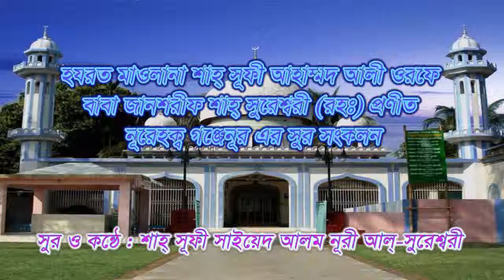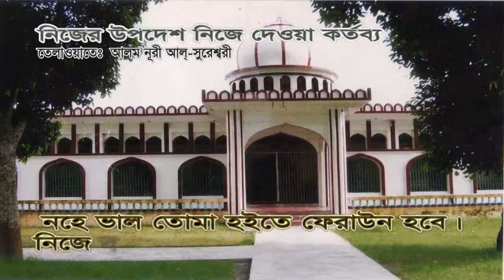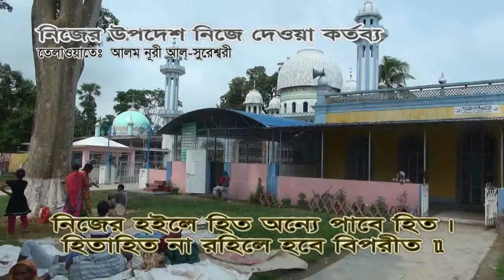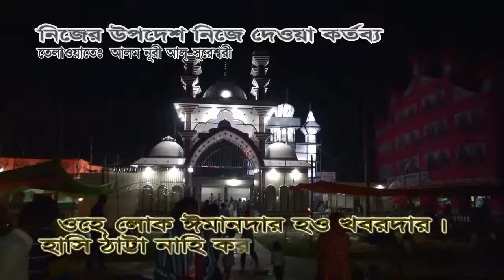10 Nijar Upodesh Nija Dewoa Kortobo। নিজের উপদেশ নিজে দেওয়া। Noorehaq Gonjanoor। Sureshwar Darbar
১০. নিজের উপদেশ নিজে দেওয়া কর্তব্য।
       কিতাব- নূরেহক্ব গঞ্জেনূর।

উপমহাদেশের প্রখ্যাত আউলিয়া শামসুল ওলামা হযরত মাওলানা আহাম্মদ আলী ওরফে জানশরীফ শাহ্ সুরেশ্বরী ক্বেবলা কা’বা (রহঃ) এর রচিত ১৩ খানা কিতাবের মধ্যে অন্যতম প্রধান বাংলা কিতাব ‘‘নূরেহক্ব গঞ্জেনূর’’ সম্পূর্ণ কিতাব খানা আশেক মুরিদানদের শ্রবণের উদ্দেশ্যে সুরে সুরে উপস্থাপন করেন মুর্শিদ ক্বেবলা শাহ্ সূফী সাইয়েদ আলম নূরী আল্ সুরেশ্বরী (মাঃজিঃআঃ), সভাপতিঃ আশিক্কীনে আউলিয়া ঐক্য পরিষদ। বাবা জালাল নূরী ক্বেবলা কা’বা (রহঃ) এর বর্ণনায় ‘‘ভক্তের কোরান বটে এই গঞ্জেনূর’’। উক্ত কিতাবের মর্ম বাণী যদি নিজের মধ্যে ধারণ করা যায় তবে সে মানব আধ্যাত্মিকতায় পরিপূর্ণ হয়ে যাবে ইনশাআল্লাহ। পবিত্র কোরান হাদিসের পূর্ণময় বাণী বাবা সুরেশ্বরী (রহঃ) সহজ ও সুন্দর ভাবে বর্ণনা করে মানব জাতির জন্য তুলে ধরেছেন। যা কিনা আজ পর্যন্ত এত সুন্দর ভাবে কেউ তুলে ধরতে পারেননি। ছন্দে ছন্দে এ মধুময় বাণী যত শুনা যায় ততই শুনতে মন চায়। তাঁর অনুসারী ছাড়াও লক্ষ লক্ষ খোদা প্রেমিক বাবা সুরেশ্বরীর এ অমীয় বাণী শুনে খোদা প্রেমে তথা সত্যের সন্ধ্যান পেয়েছেন। অনুরোধ রইল সময় সুযোগ করে প্রত্যেকটি অধ্যায় যদি শ্রবণ করেন আপনি যত বড়ই পাশান বা গুনাহগার হয়ে থাকেন আপনার মনে খোদা প্রেম, ভক্তি ও মানবতার সৃষ্টি হবেই ইনশাআল্লাহ।
11 Vhokti E Mul Pod। ভক্তিই মূল পদ।Noorehaq Gonjanoor।Sureshwar Darbar Sharif। Alam Noori Sureshwari
প্রখ্যাত সূফী সাধক মুর্শিদ ক্বেবলা রাসূলে নোমা আল্লামা হযরত সূফী ফতেহ্ আলী ওয়াইসী (রহঃ) এবং হযরত মাওলানা আহাম্মদ আলী ওরফে বাবা জানশরীফ শাহ্ সুরেশ্বরী সম্পর্কে জানতে নিচে যে ওয়েব সাইটের ঠিকানা দেওয়া হয়েছে সে টি ভিজিট করুন।

আমাদের ফেইসবুক পেইজ Facebook Page
Aashiqeen-e- Awlia Oikya Parishad আশিক্কীনে আউলিয়া ঐক্য পরিষদ